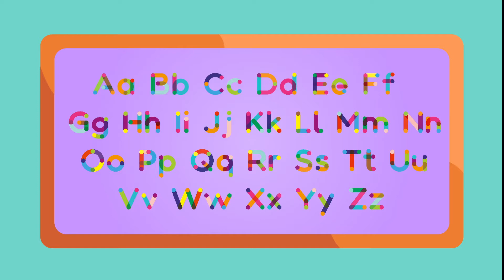ABC Alphabet SONG for KIDS | Nursery Rhymes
Learn the Alphabet ABC song for KIDS sing along to the AlphabetSong

These kids songs are great for learning the alphabet, numbers, shapes, colours and lots more. We are a  fun learning chancel for your children to learn the many joys of nursery rhymes.   Teach the Alphabet to preschool.

How do I teach my 4 year old the alphabet?

Teach the alphabet letter by letter.

How do I learn the alphabet song?

How can I learn ABC alphabet?

How do British people sing the alphabet?

Learning letters for kids, Learn the alphabet game and Learn the alphabet song with fun animation.

Our videos can be enjoyed by babies’ kids and adults alike.  Baby bedtime music with lullaby for babies as baby sleep music.